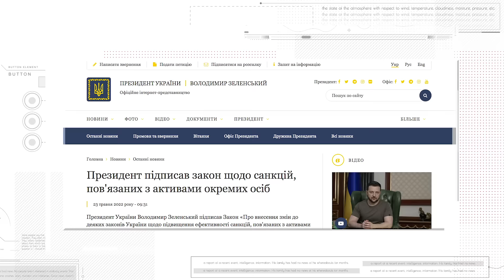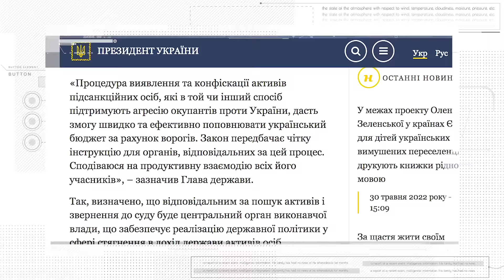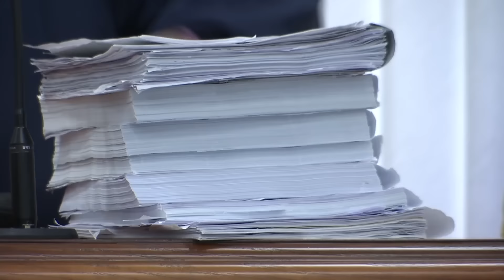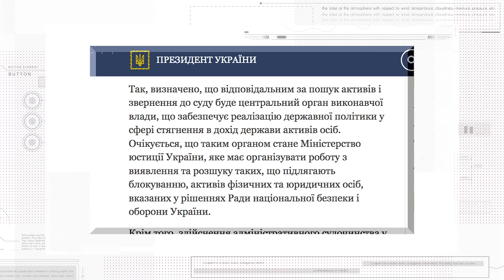Как в УКРАИНЕ будут наказывать коллаборантов?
Как накажут Кирилла Стремоусова, Виктора Медведчука, Илью Киву, Евгения Балицкого, Владимира Сальдо за коллаборационизм? В новом выпуске мы рассмотрим новый принятый закон №7194, который предусматривает конфискацию имущества у коллаборантов и за оправдание войны россии против Украины.

Самое важное:
00:00 Конфискация имущества у коллаборантов;
01:15 У кого конфискуют имущество?
02:00 Почему не смогут конфисковать имущество у Виктора Медведчука?
03:00 Наказание для тех, кто платит налоги в россии;
03:30 Наказание для российских пропагандистов;
03:44 Что будет с конфискованным имуществом?
04:17 Кто будет заниматься розыском и конфискацией имущества?

YouTube-канал «Система» открывает глаза на причины всего происходящего, глубокий анализ актуальных событий даёт ключ к безошибочному видению, что случится в Украине и в мире уже завтра. Система логична и последовательна просто научись ее понимать.
И о ней нужно знать.